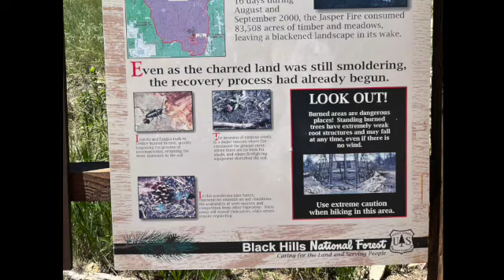Hell Canyon Southern Black Hills, South Dakota